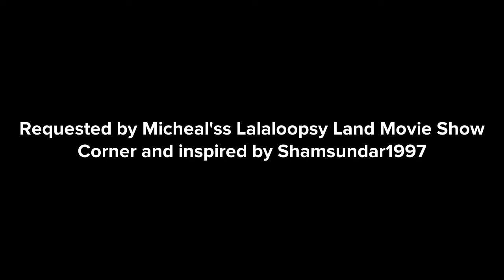Dark Dinosaur steals a pumpkin from the patch, grounded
Hope you enjoy! 🎃🎃🎃🎃🎃 (Requested by Micheal'ss Lalaloopsy Land Movie Show Corner and inspired by Shamsundar1997)